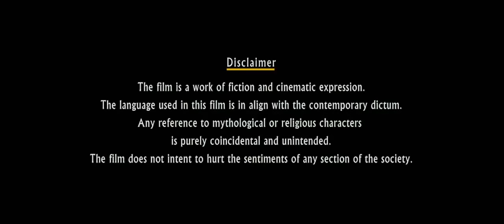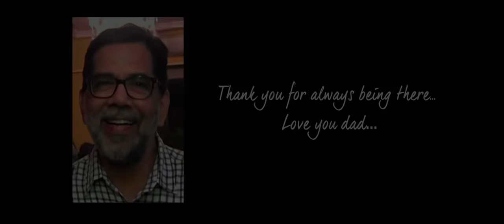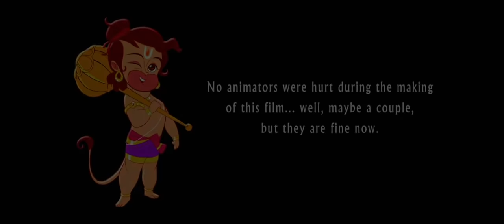Hanuman da damdaar full movie|| hanuman da damdaar movie in hindi full length👉🏻😇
Hey guys  I hope you have enjoyed the video

For youtube review :-
I have posted this video for non-profit and to help people to find this video useful i have No authority to claim its profit and i have got a copyright claim on it which i have accepted earlier.